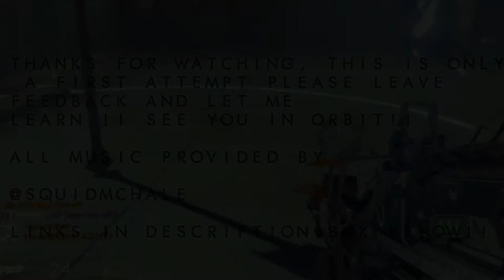Destiny - The Iron Banner ; "Non-Montage-Montage"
This is my first attempt at a montage of my awesome experience in the latest Iron Banner inside of Destiny!!

Don't forget to check out my good friend @SquidMcHale music on SoundCloud

mon·tage
mänˈtäZH/Submit
noun
the process or technique of selecting, editing, and piecing together separate sections of film to form a continuous whole.
a sequence of film resulting from this.
plural noun: montages
"a dazzling montage of the movie's central banquet scene"
the technique of producing a new composite whole from fragments of pictures, text, or music.
"the play often verged on montage"